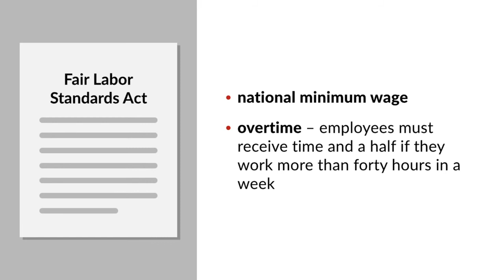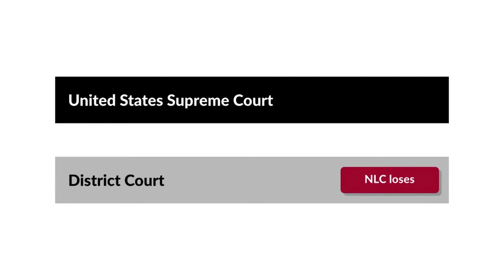National League of Cities v. Usery Case Brief Summary | Law Case Explained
National League of Cities v. Usery | 426 U.S. 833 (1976)

To understand the current state of an area of law, it’s often necessary to understand its history. The two most dramatic arcs in the evolution of constitutional law are the growth of the Bill of Rights and the Fourteenth Amendment, and the expansion of the federal government’s Interstate Commerce Clause authority. And a crucial stepping-stone in Commerce Clause jurisprudence is the United States Supreme Court’s decision in National League of Cities versus Usery.

In 1938, Congress enacted the Fair Labor Standards Act. The act included the first national minimum wage and also required that employees receive time and a half if they worked more than forty hours in a week. Initially, the act didn’t apply to state and local governments. But in 1974, Congress extended the reach of the act to cover state and local government employees. Several states, cities, and intergovernmental organizations, including the National League of Cities, sued the secretary of labor, claiming that Congress was without constitutional authority to impose wage restrictions on states and their subdivisions. A three-judge district court panel dismissed the lawsuit. The United States Supreme Court granted the League’s appeal.

Want more details on this case? Get the rule of law, issues, holding and reasonings, and more case facts

Have Questions about this Case? Submit your questions and get answers from a real attorney